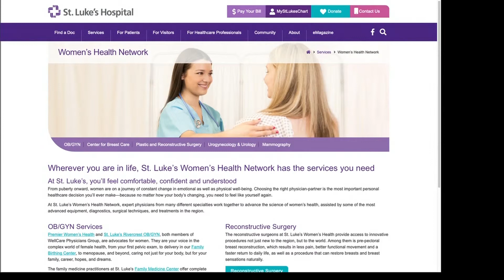Moms EveryDay St Lukes Bonnie